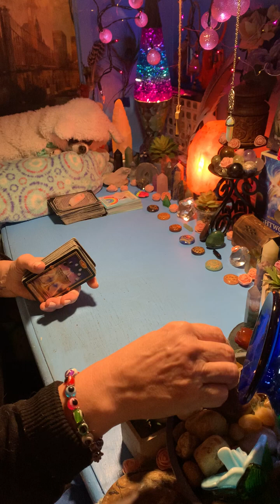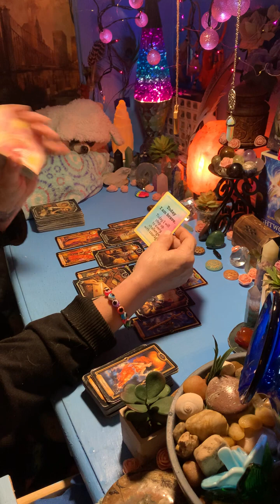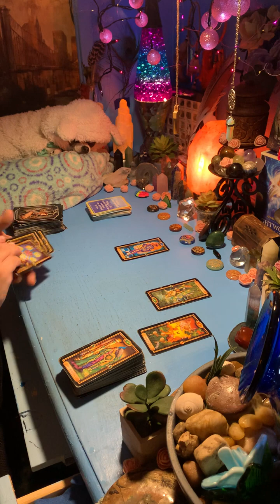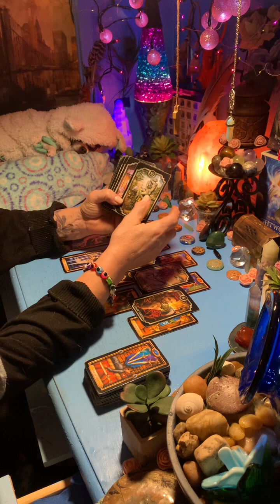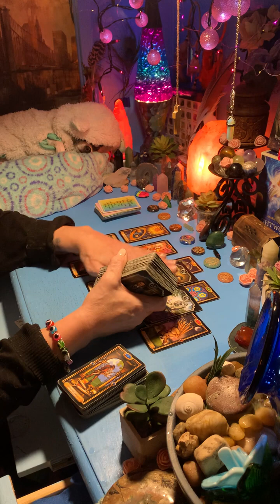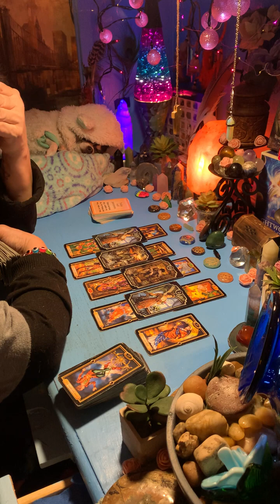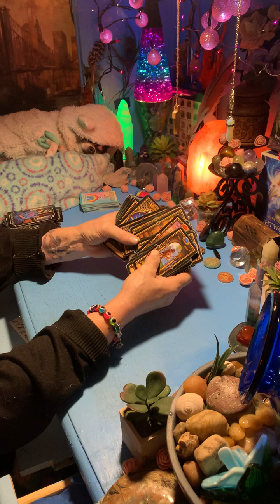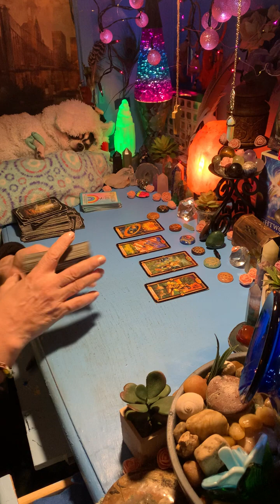ALL SIGNS (4/3) “WISDOM FOR THE WEEKDAY” DAILY TAROT (timestamped) 🌈💲❤️🌏🌺👁👌